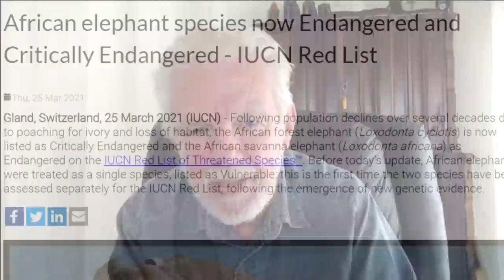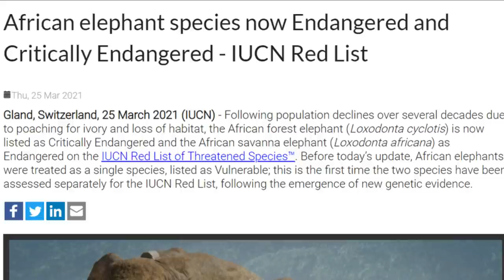Stories From the Wilds of Africa | Warden Ron Thomson | Part 6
Ron discusses the growing problem of overpopulation of elephants in our National Parks causing the destruction of the environment. 19 out of 20 trees in Kruger have been pushed over, which affects the bioodiversity and destruction of smaller species such as prorcupines and martial eagles. To make matters worse, animal rights groups such as WWF,  pedal the lie that elephants are an endangered species in order to raise money for themselves to 'save' the elephants. If the environment and habitat are destroyed the elephants will die of starvation anyway but so will the other species!

If you would like to get any of his books, please